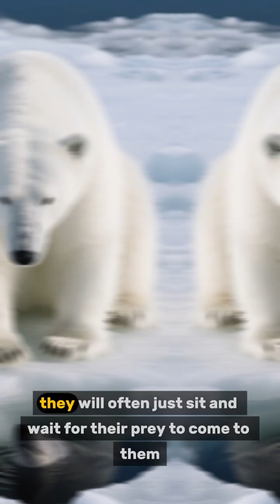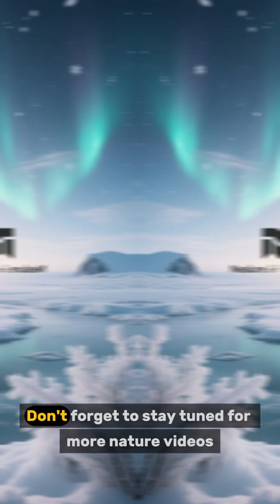“Arctic Animals ❄️🐧 | How They Survive the Cold”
From polar bears with thick fur 🐻‍❄️ to penguins huddling for warmth 🐧 and seals storing blubber 🦭, Arctic animals have developed amazing adaptations to endure freezing temperatures. Discover how wildlife thrives in the icy North — in just 60 seconds!